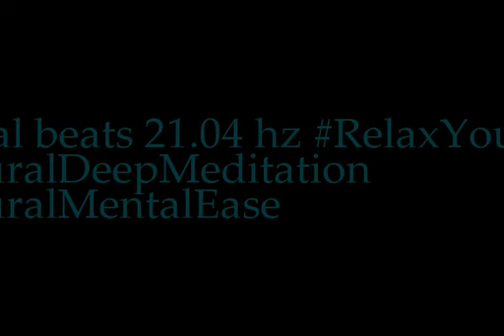binaural beats 21 04hz SleepAid ASMRBinaural AudioSphereMindfulSounds